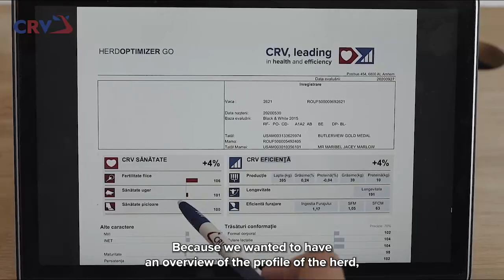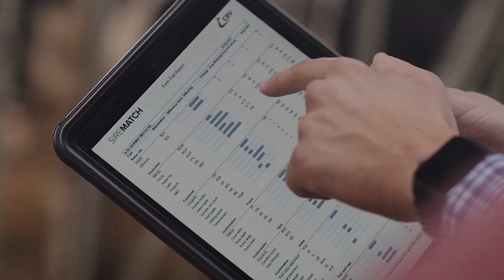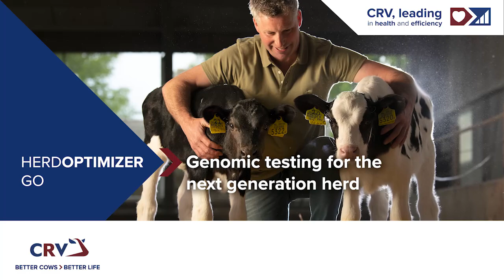HerdOptimizer GO Testimonial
Agrimat Matca Farm uses HerdOptimizer Go. A farm with 1.500 cows, dairy, beef, and young stock. Milking 600 cows with high components. They started with HerdOptimizer Go because they wanted to have an overview of the profile of the herd. See what their experiences are and how CRV advised.